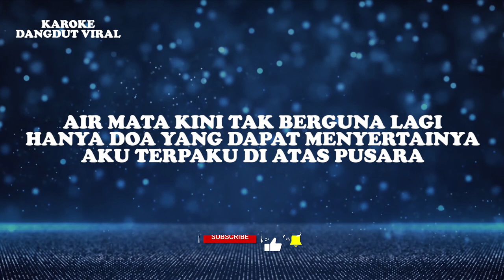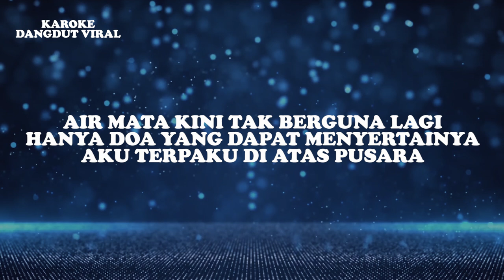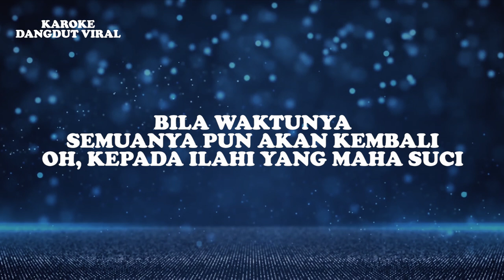Latif Khan - Berakhir Penantian Chadut (Official Video Lirik)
Judul : Berakhir Penantian (Chadut Version)
Artis : Latif Khan
Produksi : Karaoke Dangdut Viral

Lirik:
PENANTIANKU KINI BERAKHIR
KUTERHEMPAS DI LEMBAH DUKA DAN NESTAPA
MAGHDALENAKU TELAH PERGI
UNTUK SELAMANYA DAN TIADA
KEMBALI LAGI KE DUNIA
AIR MATA KINI TAK BERGUNA LAGI
HANYA DOA YANG DAPAT MENYERTAINYA
AKU TERPAKU DI ATAS PUSARA
INGIN RASANYA KUTURUT SERTA
BERSAMA MAGHDALENA
NAMUN TIADA DAYA DAN UPAYA
TUHAN TELAH TENTUKAN USIA MANUSIA

BERSAMA MAGHDALENA
BILA WAKTUNYA
SEMUANYA PUN AKAN KEMBALI
OH, KEPADA ILAHI YANG MAHA SUCI